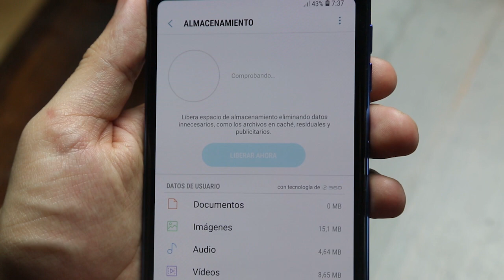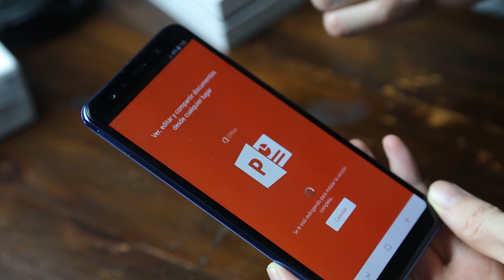[REVIEW] Samsung Galaxy A7, versión 2018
Analizamos y probamos el último terminal Samsung de Gama Media que ha llegado al mercado, Samsung Galaxy A7
Samsung presenta la versión 2018 de su terminal Galaxy A7. El teléfono cuenta con una pantalla infinita super AMOLED de 6 pulgadas. En el exterior, el teléfono tiene un armazón de metal con colores metalizados, que lo hacen resistente y llamativo a la vista.El sensor de huellas se encuentra en el lateral, en el botón de encendido.

Una de las características más destacables del Galaxy A7 es su triple cámara. El set está formado por tres lentes de 24, 5 y 8 megapíxeles. El tercer sensor permite abarcar un campo de visión de 120 grados, lo que da lugar a fotos con efecto gran angular.

El teléfono está surtido con un procesador de 8 núcleos, 64 gb de almacenamiento con opción a 128 y 4 gb de RAM con opción a 6. Estas especificaciones hacen que el teléfono mueva todo tipo de aplicaciones con fluidez, lo que sumado a su pantalla, hace que esté especialmente indicado para juegos y otro contenido multimedia. Incluye Android Oreo actualizable a Android Pie

La batería es de 3300 mah, lo que supone una capacidad bastante habitual en el mercado.

La cámara trasera, con sus tres lentes, es ideal para el efecto retrato. Además, cuenta con modo de cámara rápida, cámara lenta e incluso filtros de realidad aumentada propios. La cámara delantera, con su gran resolución de 24 megapíxeles  , cumple de sobra a la hora de hacer selfies.

La versión 2018 del Galaxy A7 se puede encontrar desde los 310 euros.